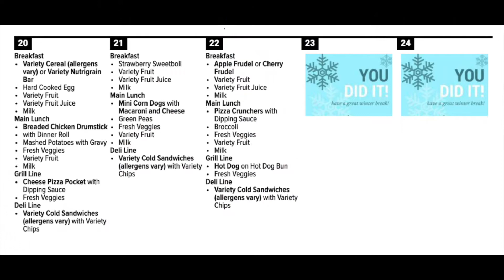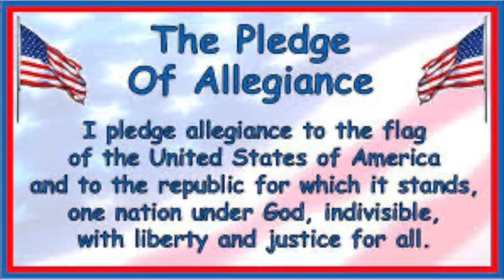SHMS News Dec 20th, 2021